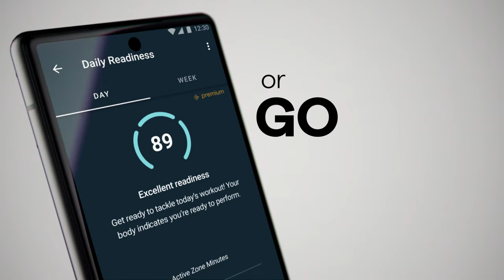Introducing Fitbit Versa 4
Meet Fitbit Versa 4—a fitness smartwatch featuring Daily Readiness Score, Active Zone Minutes, 40+ exercise modes, built-in GPS and a 6-month Premium membership to help you get better results from your workout routine.